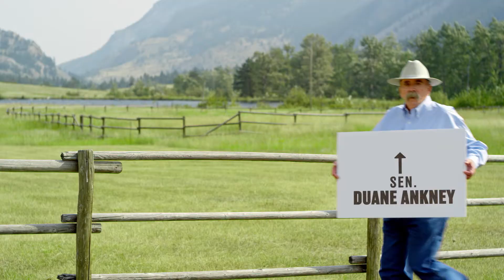Stop I-186 - "Agree"